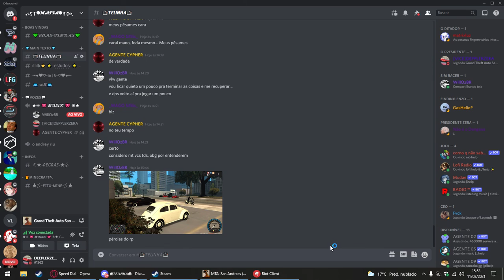Fazendo um AntiRP